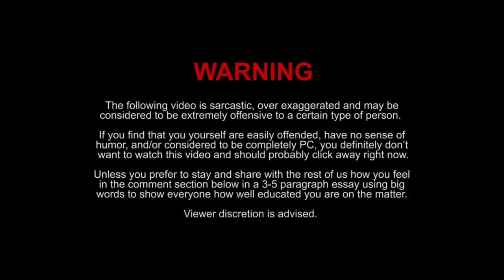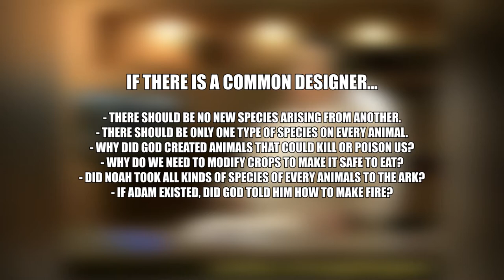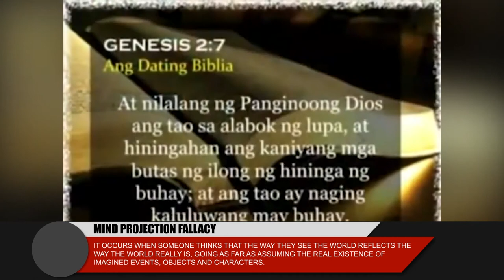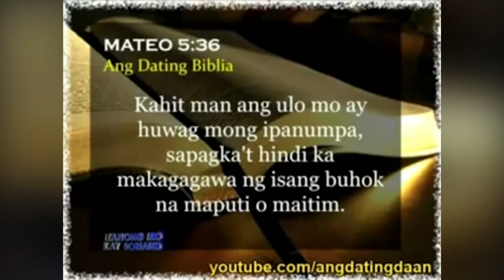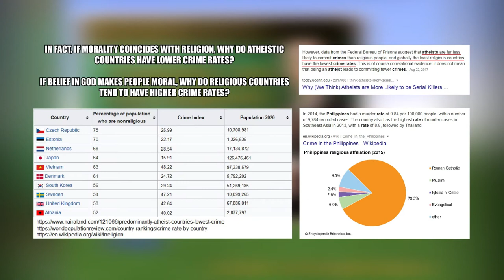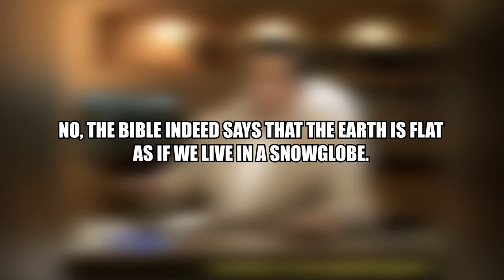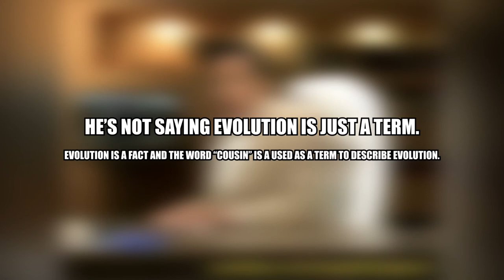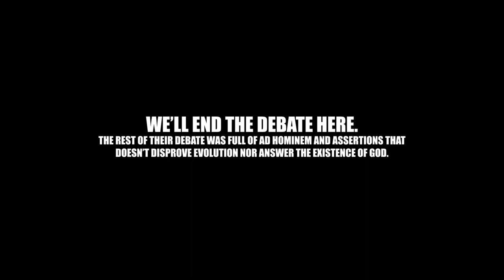BRO ELI DISPROVING EVOLUTION DEBUNKED! PT3 - Pinoy Skeptic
Evolution vs. Creation: Debunked meme style PT3

Misconceptions about evolution (PART 3)
Last part of the Eli Soriano vs Atheist video.